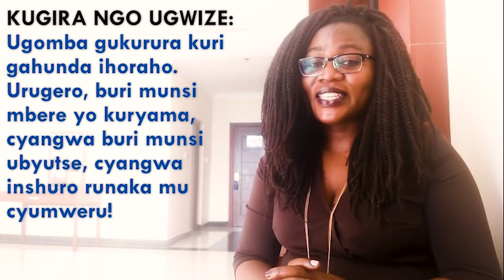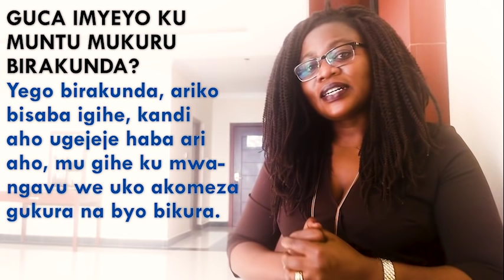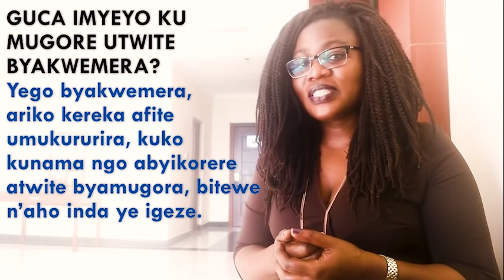GUCA IMYEYO: Sobanukirwa uko bayica, igihe batangirira, niba umuntu mukuru cg utwite bikunda.